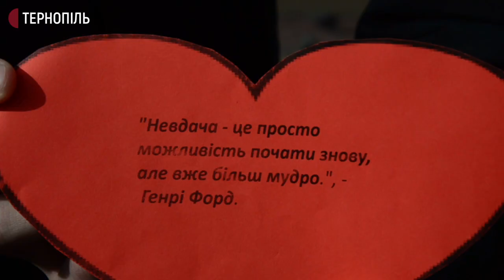Сто листівок із цитатами філософів і художників роздали десятикласники на Театральному майдані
Сто листівок із цитатами філософів і художників роздали сьогодні десятикласники тернопільської школи №3 перехожим на Театральному майдані. Про це повідомила вчителька історії цього навчального закладу Ольга Пилипів. За її словами, акцію "Тепло сердець" організували до Дня святого Валентина. Участь у ній взяли 30 учнів 10-В класу.